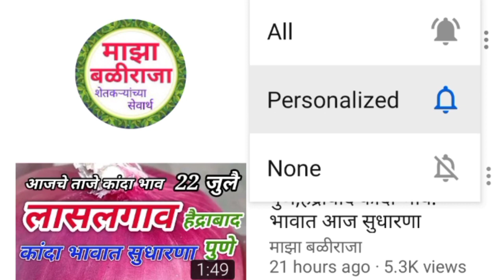24.9.2020 अहमदनगर कांदा बाजार भाव, kanda bhav today, kanda market live,कांदा बाजार भाव , कांदा भाव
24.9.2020 अहमदनगर कांदा बाजार भाव, kanda bhav today, kanda market live,कांदा बाजार भाव , कांदा भाव
today
lasalgaon onion market price
today